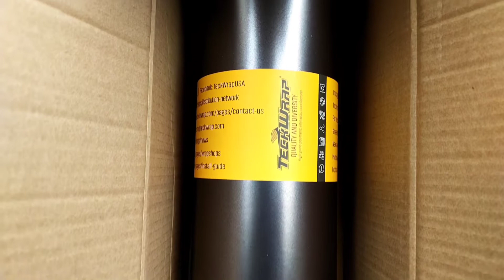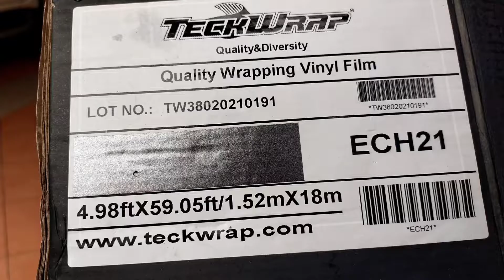WRAPPING STICKER TOYOTA FORTUNER TEGKWRAP USA ECH21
haloo boss Qu..
kalo ini saya pemasangan di mobil Fortuner nya dengan bahan TEGKWRAP PREMIUM ECH21
bagi Boss Qu yang berminat boleh nanti kita atur jatwal pemasangan nya ya bos tks 🙏